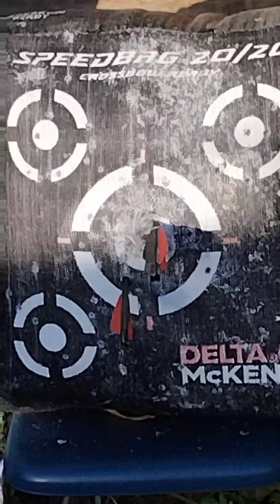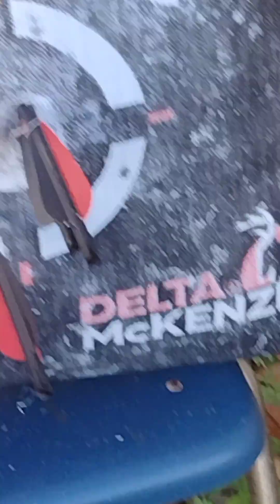Labor dày 2023 Barnett XP 370 crossbow shooting precision